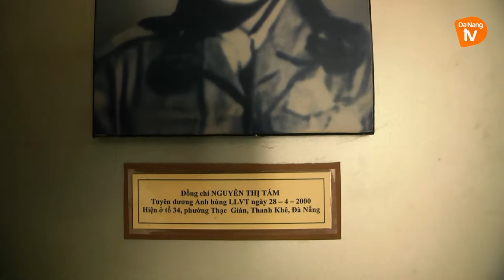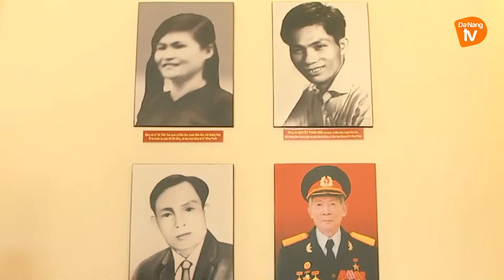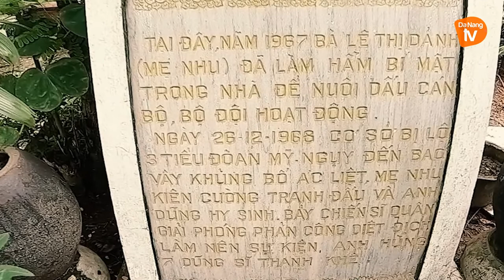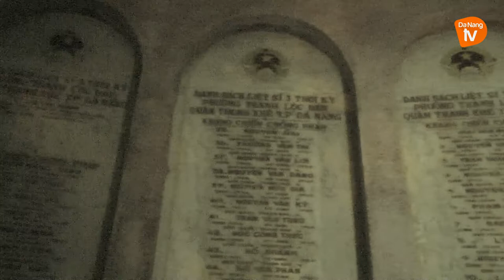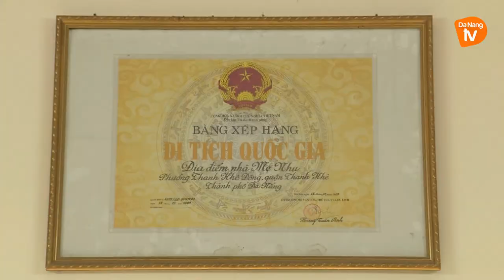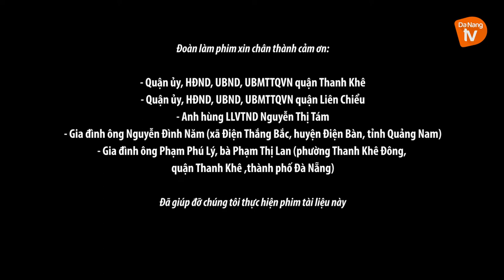Mẹ Thanh Khê (Mẹ Nhu)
Tượng đài Mẹ Dũng sĩ Thanh Khê (Mẹ Nhu) sừng sững, uy nghi đứng giữa con đường trung tâm dẫn vào thành phố, tôn vinh sự hy sinh anh dũng của Mẹ gắn liền với chiến công hiển hách của 7 Dũng sĩ Thanh Khê...